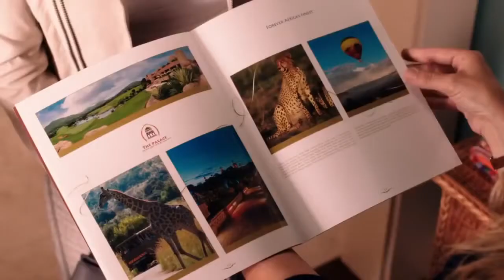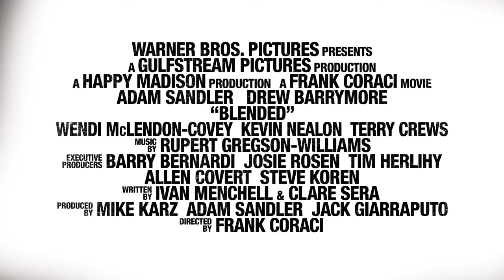Blended - Coming to HOYTS this June!